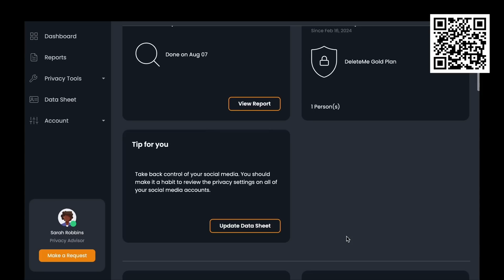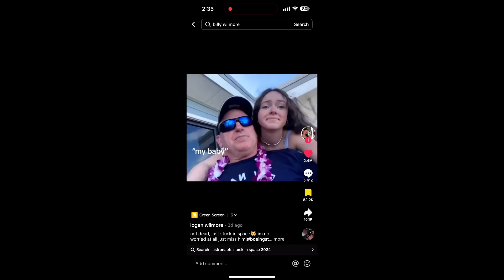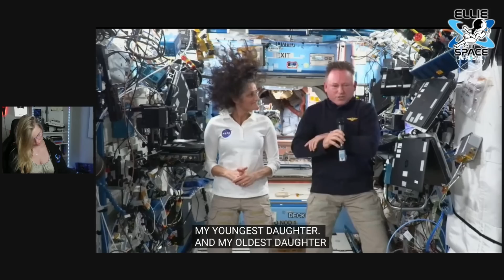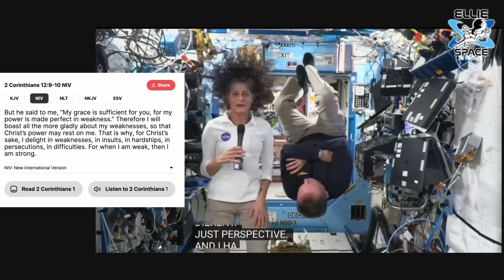Boeing Starliner Astronauts on Unexpected 8 Month Stay in Space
Remove your personal information from the web at

How do the two Boeing Starliner astronauts feel about seeing their spacecraft return home empty and being stuck at the ISS til February of 2025?
We got to hear from Butch and Suni directly today.

00:00 Astronauts speak out for first time since July
00:50 How did crew feel seeing Starliner return empty?
02:54 Astronauts reveal they did have a say in outcome
04:07 How is life aboard the ISS?
08:30 What do astronauts want to say to their families?
09:45 Butch is leaning on faith during challenges
10:24 Will astronauts vote from SPACE?
10:46 Overview effect